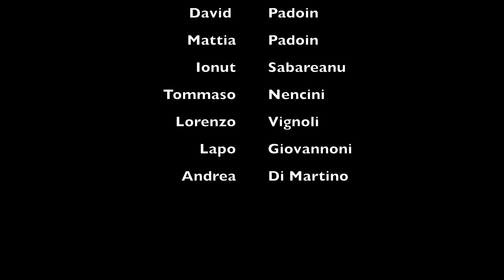BLOWS - Racconterò di noi (Official Video)